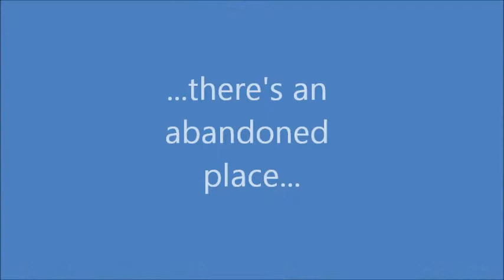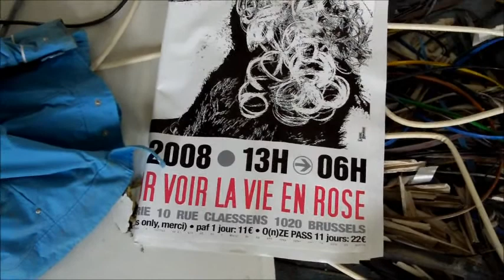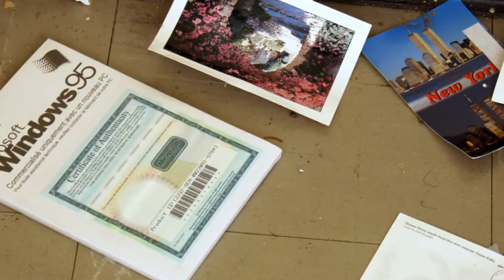Urban Exploring in Brussels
The beauty of walking through history. Exploring the forgotten story of a printing press near Brussels, Belgium.